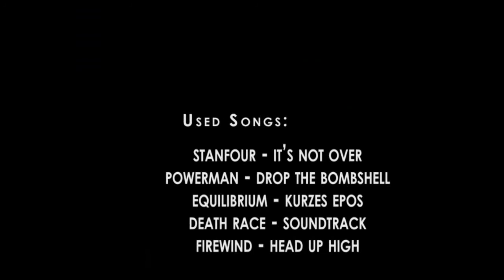D.P.G.C. - Last Fragmovie [HD, 720p]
This was last fragmovie one of the most known gaming teams in Slovenia. Anyway this is our new YouTube official channel in which we will publish all our videos, you can also check our website by clicking on the link ;). Enjoy in the movie!
USED SONGS:
* Stanfour - It's Not Over
* Powerman - Drop the Bombshell
* FIREWIND - Head up High
* Equilibrium - Kurzes Epos
* Death Race Soundtrack